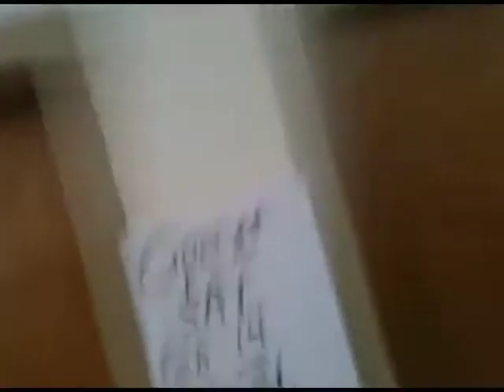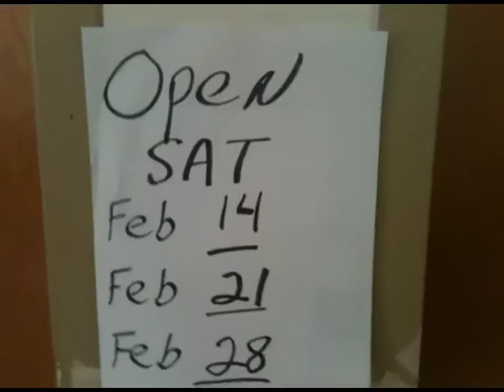vlog02052015More snow coming